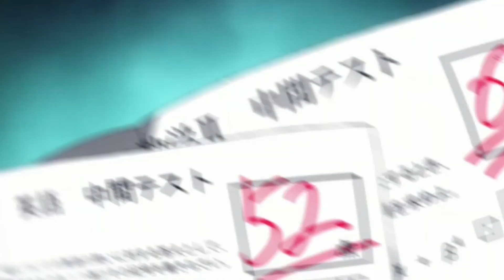Akhirnya! Horimiya Season 2 Episode 1 DIUMUMKAN!!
hallo anime lovers di vidio kali ini gua akan membahas horimiya season 2 yang telah di tunggu tunggu oleh para penggemar anime horimiya dan di vidio kali ini gua menemukan info jika horimiya season 2 episode 1 akan ada new cerita.

tanggal rilis horimiya season 2 adalah hal yang paling di tunggu tunggu oleh para penggemar anime horimiya dan mereka pun mengharapkan horimiya season 2 release walaupun pihak studio tidak mengumumkan apapun terkait horimiya season 2 release date dan bahkan horimiya season 2 trailer belum di umumkan dan di vidio kali ini gua menemukan info jika horimiya season 2 ep 1 akan di rilis dengan cerita yang baru namun untuk tanggal rilis horimiya season 2 masih belum di umumkan, penasaran horimiya season 2 kapan rilis nya? dan apakah benar horimiya season 2 countdown? well langsung aja siamk vidionya...